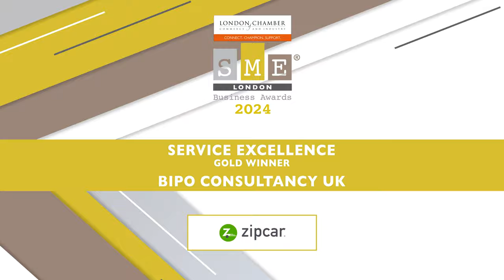Service Excellence Interview London Chamber of Commerce and Industry SME London Business Awards 2024